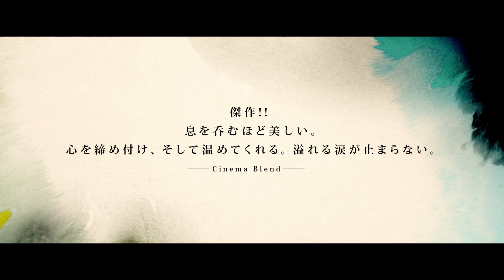『怪物はささやく』“怪物ができるまで”メイキング映像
映画『怪物はささやく』は2017年6月9日（金）よりTOHOシネマズみゆき座ほか全国で公開！

監督：J.A.バヨナ
原作・脚本：パトリック・ネス「怪物はささやく」（あすなろ書房刊）
出演：ルイス・マクドゥーガル、フェリシティ・ジョーンズ、シガニー・ウィーバー、リーアム・ニーソン
配給：ギャガ